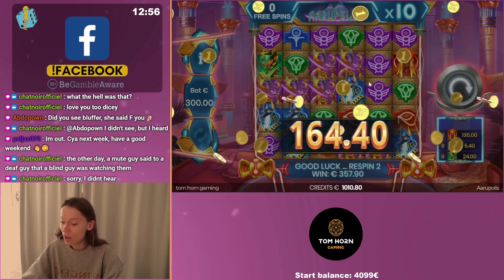October with @TomHornEnterprise ! Lucky Scarab loves me!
⚠️BeGambleAware® 18+⚠️
1. You Shouldn't Think of Gambling as a Way to Make Money
2. Set Your Time and Money limits in Advance
3. Only Gamble With Money You Can Afford to Lose
4. Never Chase Your Losses
5. Don't Amble When You're in a Bad Mood
6. Balance Gambling With Other Activities
7. If Gambling is Not Fun Anymore - Stop
8. Take Some Time Off Regularly
9. Don't Gamble When Drinking
10. Ask for Help if Gambling is Becoming an Issue